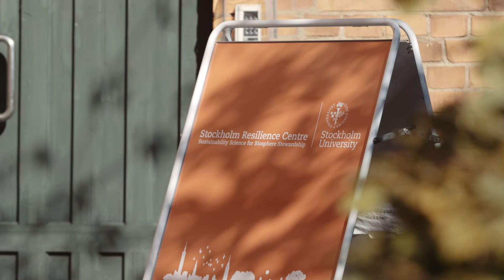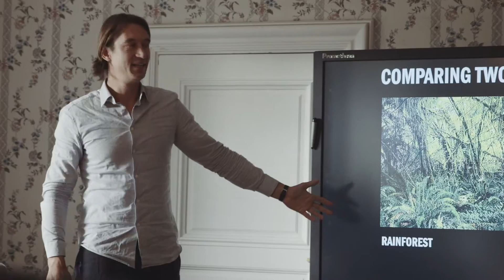The Biosphere Code - TLab at Transformations2015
The Biosphere Code TLab was held in conjunction with the Transformations2015 conference in Stockholm and explored the role of algorithms for sustainability.